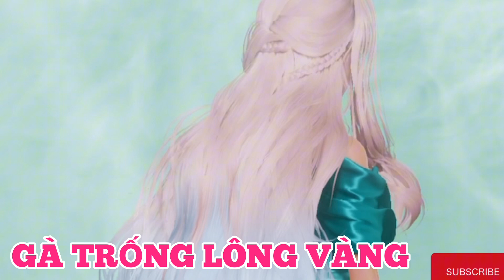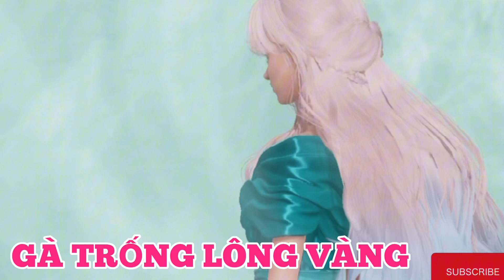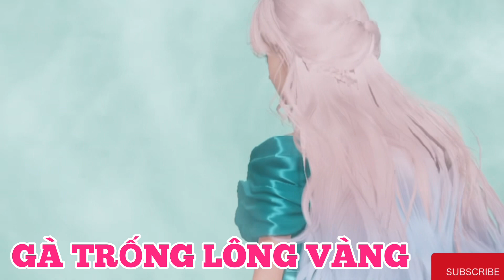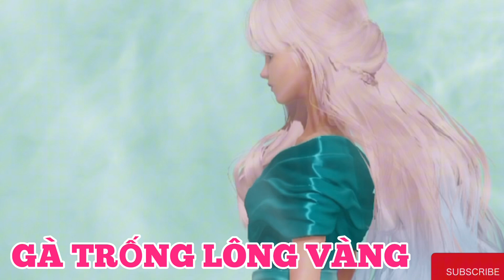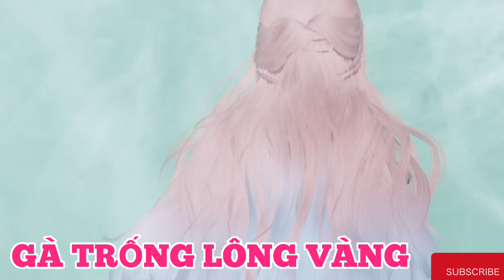Báo ứng hiện thời/ Gà Trống Lông Vàng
gocnhincuocsong Báo ứng hiện thời/ Gà Trống Lông Vàng
gốc nhìn cuộc sống # báo ứng hiện thời #
Chúc mọi người nhiều sức khoẻ, thân tâm thường an lạc, tật bệnh tiêu trừ tai qua nạn khỏi, bình an trong cuộc sống
Cảm ơn mọi người nghe hết câu chuyện, ủng hộ kênh gốc nhìn cuộc sống
Bằng cách nhấn chuông 🔔 đăng ký, like 👍 theo dõi, chia sẻ khắp nơi để mọi người điều hướng tới thiện
Sự ủng hộ nhiệt tình của mọi người là niềm vinh hạnh cho chúng tôi
✅SX:7/2023